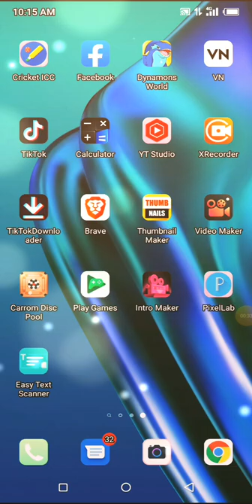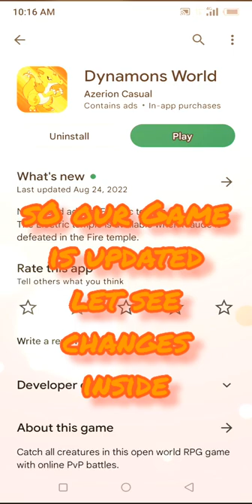Dynamons world Electric temple update full game play 1.6.56 full Rewiev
Dynamons world electric temple Update 1.6.56 see all new changes
and Rewiev

Dynamons world
Electric temple
Dynamons New update
Dynamons world electric temple
Electric temple gameplay
Go 2 Unity
Scarmon Yt
Brutal boy

Electric Temple First Look Electric
Temple New Update Review| Electric
Temple Al New Dynamons Look
Go 2 Unity

New update in dynamons world | missions
system problem 100% solved I electric
temple release date 9
Take Gamer

big news of electric temple in dynamons
world I electric temple new update in
dynamons world
Take Gamer

Multiple zenix in dynamons world
Zydonyx power in dynamons world|Zenix
battle in dynamons world||
SCARMON YT

Legendary dynamon of Electric temple in
dynamons world|Electric temple update in
dynamons world||
SCARMON YT

Go 2 Unity

Take Gamer

dynamons world
Take Gamer

SCARMON YT

dynamons world||
SCARMON YT

New update
Electric temple update
Dynamons world me update kese kre
Dynamons
Pokemon
Pokemon episode

@Malikshah Gaming To dynamons world

dynamons world
dynamons world new update
dynamons world 1.6.52
dynamons world new update 1.6..
dynamons world electric temple u.

Dynamons world new update hidden..
Big News Of Upcoming Update Elect..
New unlimited coin trick | Get Free u.
Login ID System Update In Dynamon...
New Upcoming Dynamons Evolution...
Big News About Upcoming Update .
How to get anything in Dynamons w.
How To Collect Coins In Dynamons...
Dynamons world game tips|How to...
Get Unlimited Coins In Dynamons W..
Dynamons world Electric temple Big...
Upcoming Electric Temple Update N..